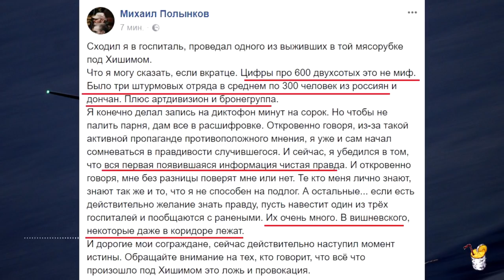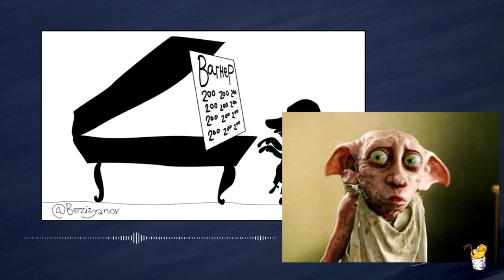Черная метка от США. Как раньше уже не будет.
Конечно же, нельзя сравнивать события в сирийском конфликте с Афганистаном. Здесь все происходит по более жесткому сценарию. Кремль влез в войну, в которой вероятно в течении года полностью проиграет со значительными потерями.